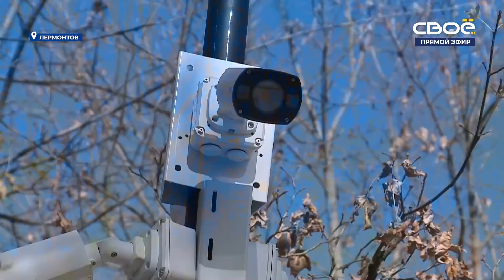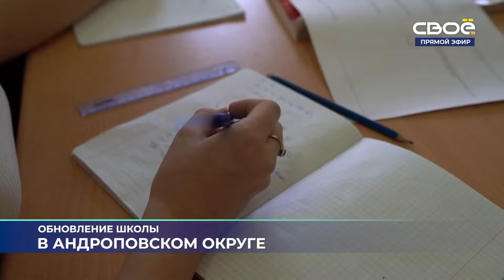Новости на Своём 30 Октября 2024г 10:30